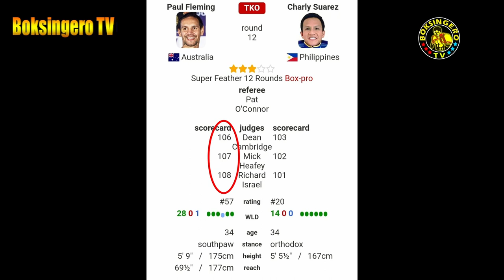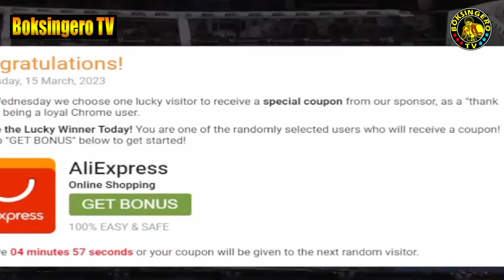👊🇵🇭CHARLY SUAREZ VS. PAUL FLEMING🇦🇺 TKO Ang Undefeated Na Australyano Kay Suarez | Fight Highlight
Charly Suarez vs. Paul Fleming, for IBF Inter-Continental Super Featherweight title, IBO Inter-Continental Super Featherweight title, WBA Oceania Super Featherweight title and WBC Asian Boxing Council Super Featherweight title. Held at Sydney Australia on March 15, 2023.

► Show support with Super Thanks

About Boksingero TV:
This YouTube channel where we talk about the boxing event fight and we do it in a way for both fun and educational value. These videos are:
• Edited with different transition exclusive to this channel
• Transformative in making content original
• Unique and educational
• Narrated with original commentary